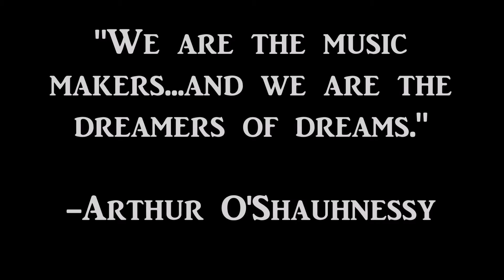I AM THE TAP VIDEO